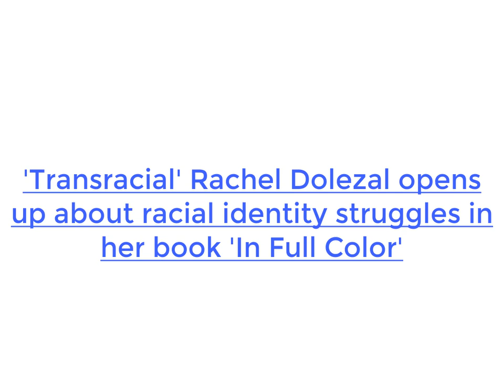Transracial Rachel Dolezal opens up about racial identity struggles in her book 'In Full Color'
SPOKANE, Wash. — A woman who was once a black civil rights leader in Washington state, then lost her job after her parent

 exposed her as white struggles to make a living these days.

Rachel Dolezal said she has been unable to find steady work in the nearly two years since her background became public in media reports, and she is uncertain about her future.

“I was presented as a con and a fraud and a liar,” Dolezal told The Associated Press this week. “I think some of the treatment was pretty cruel.”

Now 40, she still identifies as black, despite being “Caucasian biologically,” she said. And she still has the darkened complexion and frizzy hair that allowed her for years to pass as a light-skinned black person.

“People didn’t seem able to consider that maybe both were true,” she said. “OK, I was born to white parents, but maybe I had an authentic black identity.”

Dolezal had blond hair and freckles while growing up near Troy, Montana, with religious parents. She said she began to change her perspective as a teenager, after her parents adopted four black children. Dolezal decided to become publicly black years later, after a divorce.

The ruse worked for years until 2015, when her parents, with whom she has long feuded, told local reporters their daughter was born white but was presenting herself as a black activist in the Spokane region, an area with few minorities.

The story became an international sensation, and Dolezal lost the various jobs by which she pieced together a modest living.

Attacked by both blacks and whites, she was fired as head of the Spokane chapter of the NAACP and was kicked off a police ombudsman commission. She also lost her job teaching African studies at Eastern Washington University in nearby Cheney.

Despite failing to find a job, Dolezal said, she must stay in the area because of a custody agreement involving one of her sons.

She has sold some of her artwork and braids hair to earn money. But she said local colleges have refused to hire her, as have nonprofits, government agencies and even grocery stores.

She was worried she might become homeless in March, but friends bought some of her artwork, which provided enough money to pay the rent for a few months.

Dolezal has written a book about her ordeal titled “In Full Color.” It’s scheduled to be published next week
Last year, she legally changed her name to Nkechi Amare Diallo, a West African moniker that means “gift from the gods.” She made the change in part to give herself a better chance of landing work from employers who might not be interested in hiring Rachel Dolezal, a name she still intends to use as her public persona.

“Maybe if I applied with a new name, people would see me for the qualifications and expertise on my resume, and not toss my application in the trash based on my name,” she said.

The local chapter of the NAACP declined to comment on Dolezal.

“We moved on long ago,” the organization said in an email.

Dolezal is the mother of two sons, ages 15 and 1, and also raised a stepbrother, who is now 21 and a college student.

One of the reasons she wrote a book was to “settle the score.”

“People might as well know the whole truth of my life story,”’ she said. “My life is not a sound bite.”

Race, she said, is a “social construct” used to pigeonhole people.

“I unapologetically stand on the black side,” she said. “Blackness better defines who I am philosophically and socially than whiteness does.”

It is hard for her to look toward the future, she said, when she is struggling to survive the present.

“I want to provide for my kids,” she said. “I want to get back to activism. I’m no less committed to that work.